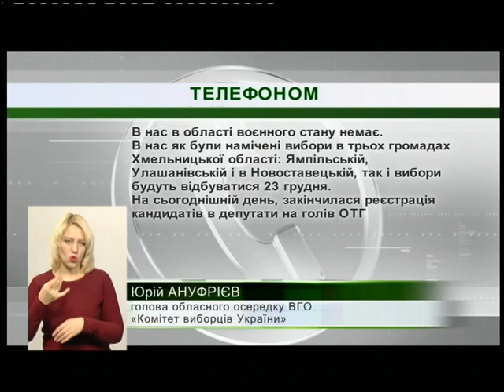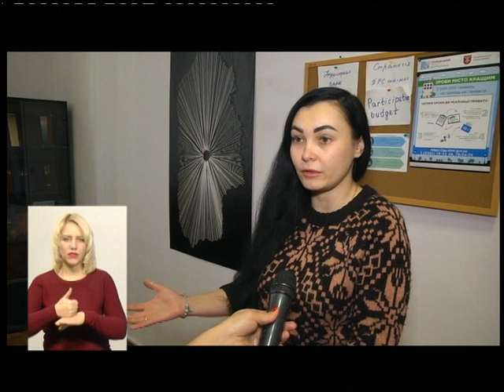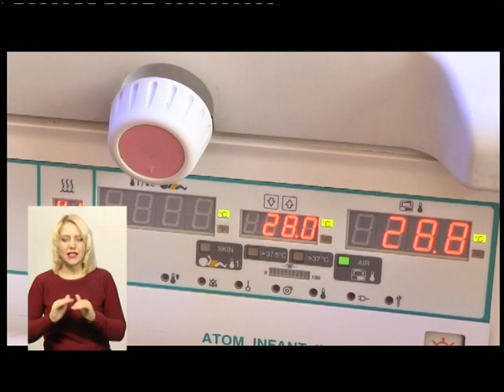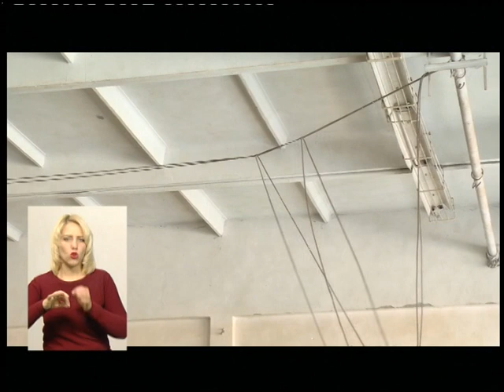29.11.2018. Новини. 19:00